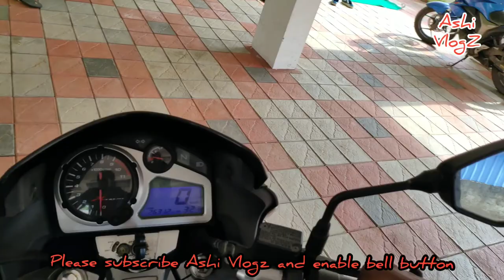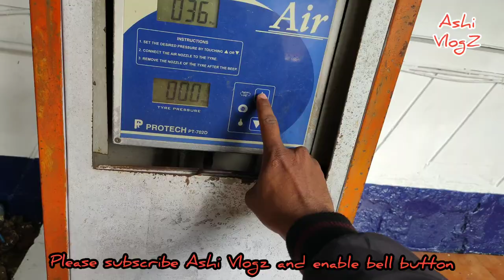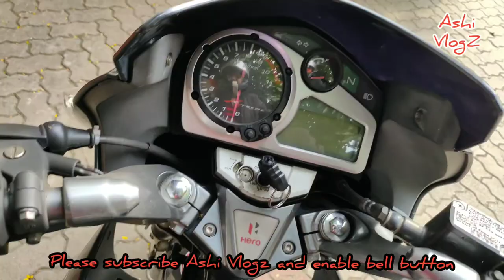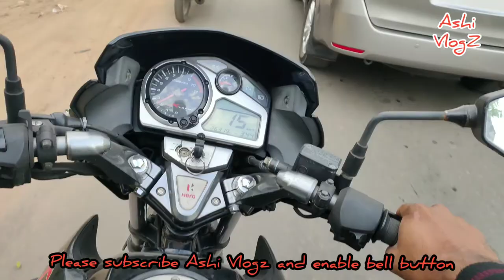ചീറ്റിപോയ lifestyle vlog | KARTHIK SOORYA | 🎂birthday wish from ummachi worth of 8k 😂😂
breakthechain corona കാർത്തിക് സൂര്യയെ പോലെ ഒരു ലൈഫ് സ്റ്റൈൽ വലോഗർ ആകാനുള്ള എന്റെ പാളി പോയ ഒരു ശ്രമം ആണിത്..

വീഡിയോയിലും ഓടിയോയിലും വന്ന പിഴവുകൾ ഒന്നു ക്ഷമികണേ എല്ലാവരും. 😀

അടുത്ത തവണ നമ്മൾ പൊളിക്കും...😆😆😆

Ashi Vlogz 😍😍😍

Anand Mahindra says he felt 'undeserving'his Padma Bhushan awardHere's why.Industrialist Anand Mahindra took to Twitter to sharenotegratitude after receivingPadma Bhushan award from President Ram Nath KovindMahindra was felicitated with India's third-highest civilian honour infieldTrade and Industry on MondayHowever,chairman ofMahindra group expressed that he “truly felt undeserving” as compared toother recipientsMahindra retweetedpost shared byofficial Twitter account ofPresidentIndia that was about Tulasi Gowda, an environmentalist from Karnataka andPadma Shri winner, responsibleplanting over 30,000 saplings inarea“This Government has madelong-overdue, transformational to record highs on said he seesvery positive outlook as far as India's growth is concerned, even as there is Covid uncertaintyShaktikanta Das further said market evolutioninterest rate seems to be quite orderly, while expressing confidence that adequate forex reserves will givencushion to deal with volatilityOninvestment scenario, Das said there are signsinvestment pick-up and that demandbank credit will pick up from next year onwards.RBI chief further added that globally geo political tensions are posing new challenges and have to be watchful.England vs New Zealand, T20 World Cup 2021 1st Semi Final Highlights: Zealand got off toworst start possible, losing Martin Guptill and Kane Williamson as Chris Woakes struck twice insidefirst three oversDaryl Mitchell and Devon Conway steadied New Zealand's ship, adding 82 runsthe third wicketLiam Livingstone then removed Conway and Glenn Phillips in quick successions, before Mitchell and James Neesham's late surge took New Zealand acrossfinishing line with an over to spareEarlier, England had postedtotal166/4, thanks to37-ball 51 from Moeen AliInitially, New Zealand had wontoss and skipper Kane Williamson had elected to bowl first(LIVE SCORECARD).T20 World Cup 2021 England vs New Zealand, 1st Semi-Final Highlights Straight From Sheikh Zayed Stadium In Abu Dhabi.Elon Musk Loses $50 Billion In Biggest Fall After Jeff Bezos's 2019 Plunge.Elon Musk has lost $50 billion so far this week after Tesla Incshares plungedthe second day inrowIt'sbiggest two-day decline inhistory ofBloomberg Billionaires Index, andbiggest one-day fall after Jeff Bezos's  centhis stake incompany, followed by news that his brother Kimbal sold shares just beforepollCapping it off was an Insider report Tuesday morning on Michael Burry,investor made famous bymovie “The Big Short,” saying Musk may want to sell shares to cover his personal debts.drop narrows Musk's lead over Bezos asworld's richest person to $83 billionMusk surpassedAmazon.com Incfounderthe titlethe first time in January andgulf betweentwo recently rifted as wide as $143 billion,figure greater thannet worthBill Gates,world's fourth-richest personAds by ALSO READ PepsiCo CEO Ramon Laguarta Says Tesla Semis Likely to Be Delivered by Year-End Tim Cook Owns Cryptocurrency, But Says Apple Has No Immediate PlansCrypto Integration Elon Musk’s Tesla Testing Dogecoin Payments Under 'Shiba' Code-Name, Source Code Allegedly Reveals Cathie Wood's ARK Investment Management, billionPromotedListen tolatest songs, only on JioSaavn.com Despiteslump, Musk's fortune is still up 70% this year thanks to Tesla's gains onbackstrong earnings growth and delivery numbers andhigher valuationSpaceXTesla's market capitalization has stayed above $1 trillion,benchmark it hit last month after its third quarter results sats to Virat Kohli's baby daughter after team India lost back-to-back matches inrecent T20 World Cup.Ramnagesh Srinivas Akubathini, 23, was arrested byspecial team ofMumbai Police this afternoonHe allegedly changed his Twitter handle and pretended to bePakistani user after cops started investigating screenshots ofthreatsHe has been taken to Mumbai.Police sources say he issoftware engineer and currently unemployedHe has reportedly worked forfood delivery app inpast.There was national outrage oversickening threats targetingnine-month-old daughtercricket captain Virat Kohli and actor Anushka Sharma last week.The Mumbai police had been investigating several handles as Virat Kohli and Anushka Sharma are residents ofcity.The Delhi CommissionWomen (DCW) had also calledan investigation.panel had issued notice toDelhi police, asking to see an FIR (first information report), detailsthose identified and arrested, anddetailed "action taken report".Vicious comments started appearing on social media after India's loss to Pakistan inT20 World Cup in Dubai on October 24Virat Kohli was also attacked after he spoke out againstincessant trollinghis teammate, Mohammed Shami, over his religion, afterloss.